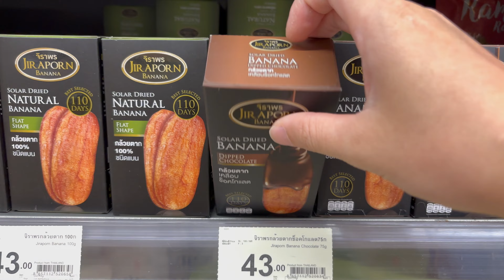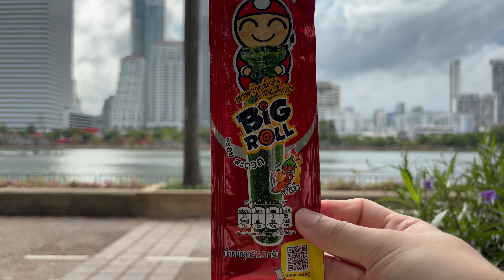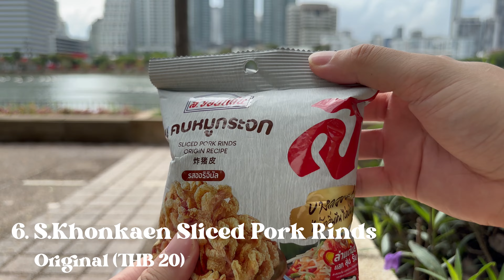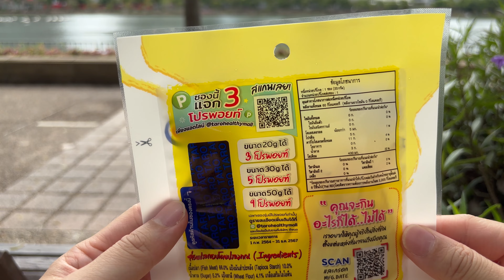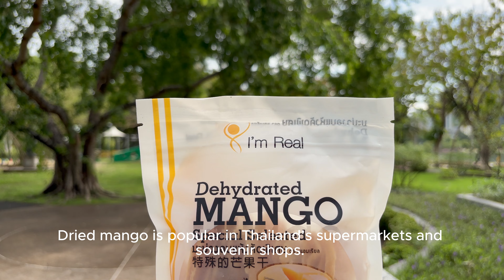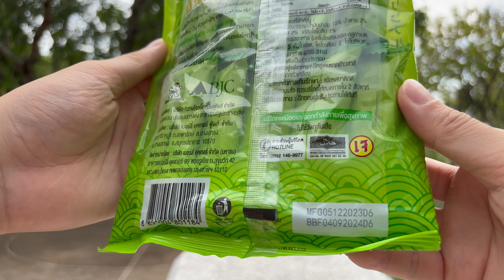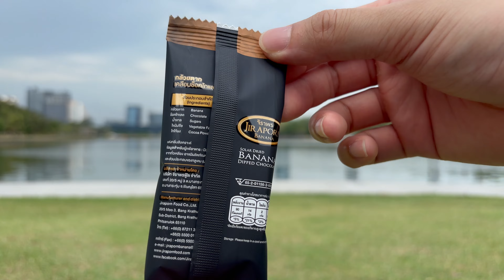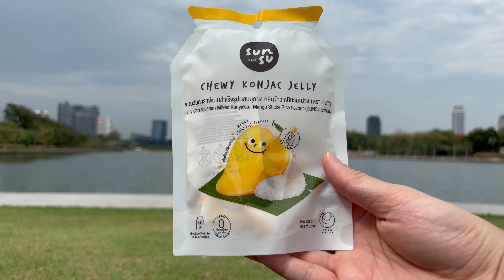What to Buy in Bangkok Thailand | 15 Recommended Thai Snacks to Bring Home 2024!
Hey everyone, are you looking for snacks in Thailand to bring back home?

These are all the snacks I have tried myself and are very comfortable to recommend to everyone.

I am not associated with any of the brands in this video; therefore, the recommendations here are purely my personal opinion.

If you are looking for something ready-to-eat in 7 Eleven, check out this video where we will eat only Food from 7-Eleven Bangkok Thailand for 24 hours!

0:00 Intro
0:33 Sunsnack Dunk!
1:24 Chao Sua Rice Cracker with Spicy Pork Floss
2:13 Tao Kae Noi Big Roll
2:59 Masita Fried Seaweed
3:45 Koh-Kae Salted Broad Bean
4:38 S.Khonkaen Sliced Pork Rinds
5:54 Fashion Food - Tomato Flavoured Cracker
6:41 Taro Fish Snack
7:25 Bento Squid Seafood Snack
8:52 I'm Real - Dehydrated Mango
10:16 Dozo Rice Cracker
11:49 Jiraporn Banana
13:18 SUNSU Chewy Konjac Jelly
15:02 Play More - Cooling Menthol Candy
15:35 JEEDJARD Chewy Candy
16:44 Outro